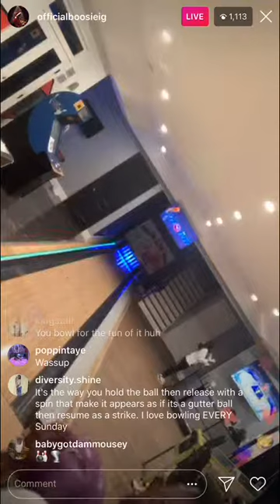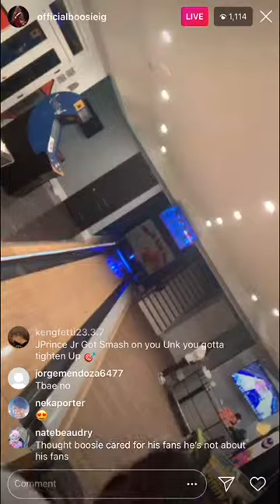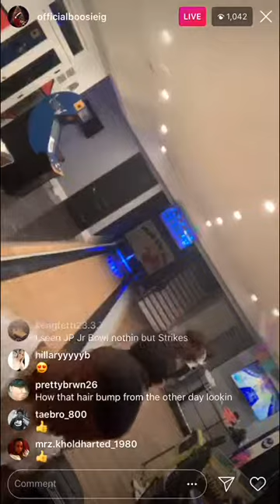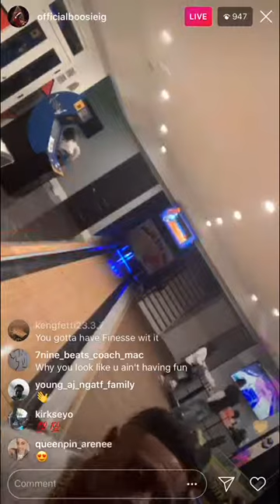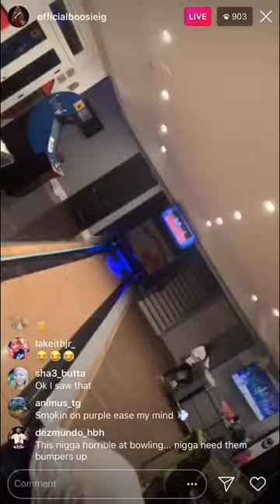Lil Boosie Showing Off His Bowling Skills!